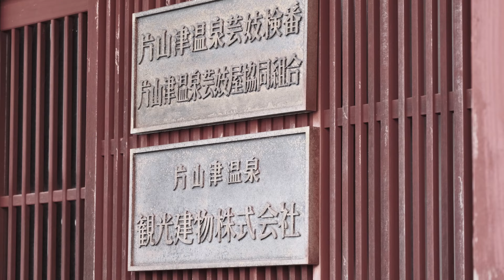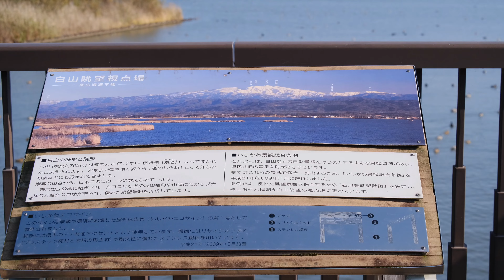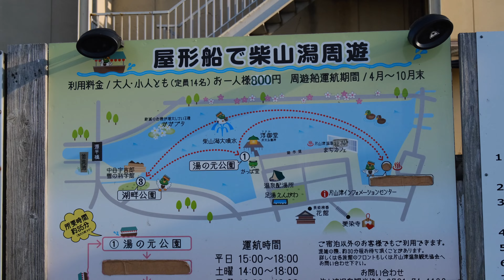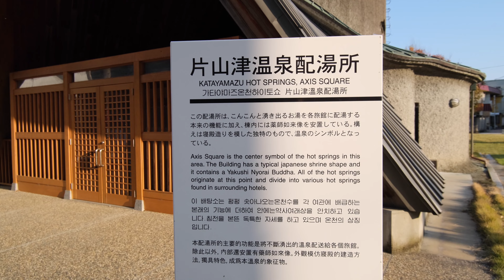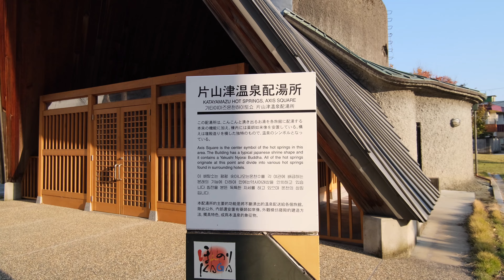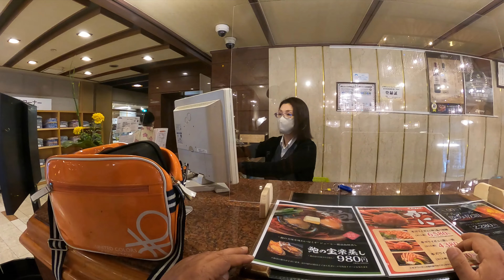【ドカっと片山津2】片山津温泉街散策（日中編） DUCATIならぬレンタ自転車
片山津温泉に到着！
おピンクなお店が点在する片山津温泉街でもあるので日中夜は撮影避けてw
レンタサイクルを使い柴山潟周りをぐるぐる行って来ました♪
夢と挫折と癒しと欲望？の混ざる温泉街散策は
どんな場所も千尋感漂い楽しいもんでした♪